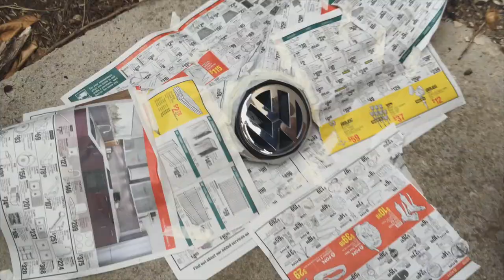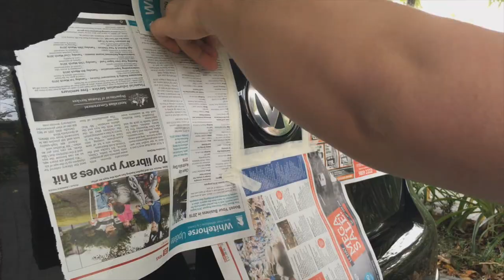Plasti Dip Golf MK5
Hey guys,

Here is a time lapse video of the process of PlastiDipping my front and rear VW emblems.